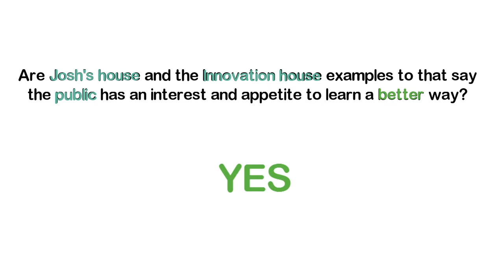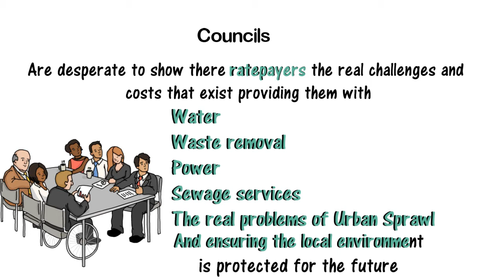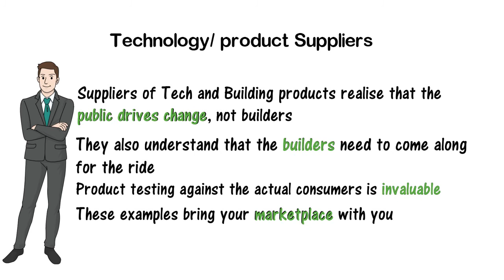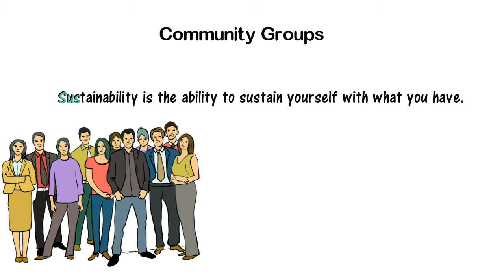High Performance Housing Examples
So what does the future of housing hold.  Is there a better housing solution available and how do we confirm that this is a better option?